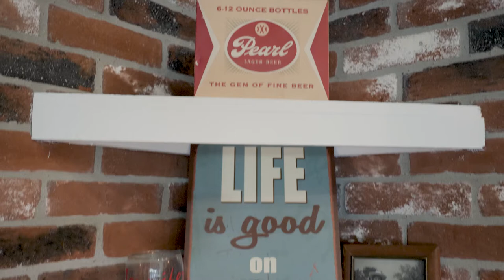FarmHouse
Location
Frio Valley Ranch - Golf Course
Gated Community

Home Features:
Private Pool
Hot Tub
Basketball
Firepit
Covered Porch
Wet Bar
Volleyball
Outdoor Swing
WiFi
Outdoor Seating
Bed Linens Provided
FREE river access at Frio Country Resort

BED LAYOUT
Bedroom 1: King, Double
Bedroom 2: Queen
Bedroom 3: Queen, Twin
Bedroom 4: Queen
Loft: 4 Doubles, Twin
Sleeps 20